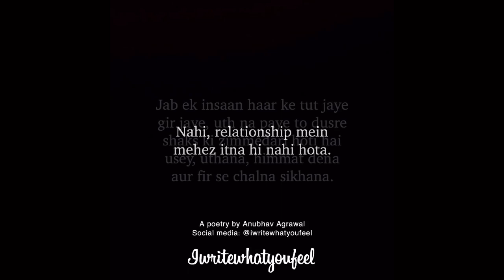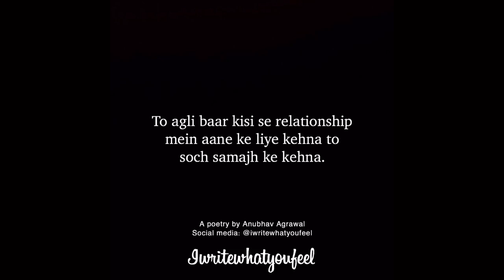Must Watch | Relationship ka sahi matlb | Motivational Video Ft. Anubhav Agrawal - iwritewhatyoufeel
If you want to talk to me regarding your relationship problems,

Agar aap chahte hain ki main aapki personal feelings ke baare mein likhu ya kisi kahani ke baare mein to mujhe comment section me zaroor bataiyega jo bhi aap banwana chahte hain. Aap log jitna support karenge, utni umeed badhegi, utni himmat banegi ek nayi poetry aap tak pauhchane ki.

Equipment I use for recording and shooting:
1- Smartphone
2- Mic
3- Ring Light
4- Camera
5- Tripod

Watch my full Social Media Journey and know How I Got 500 Million Views in just 4 Months